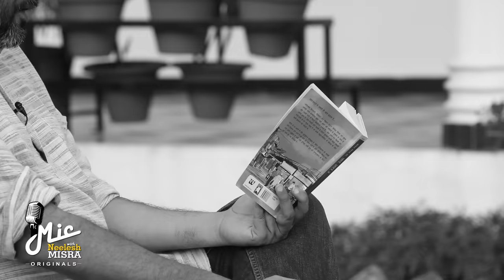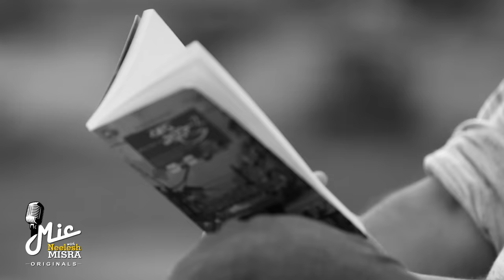Pehla Pyar Part 2 by Neelesh Misra II Hindi Story II Yaad Sheher II Storytelling